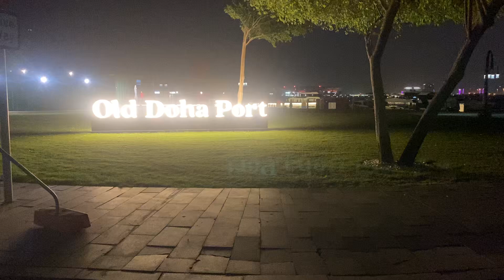Old Doha Port, Mina District